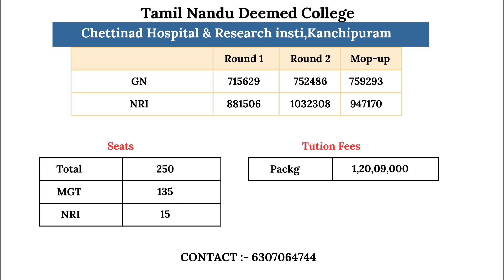Chettinanad Medical College Chennai Tamilanadu Fees & Cutoff